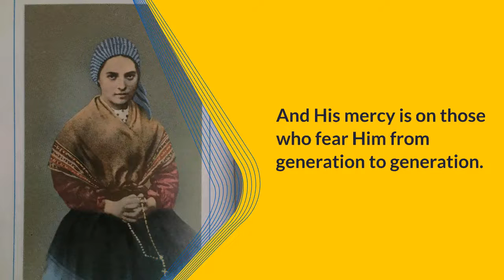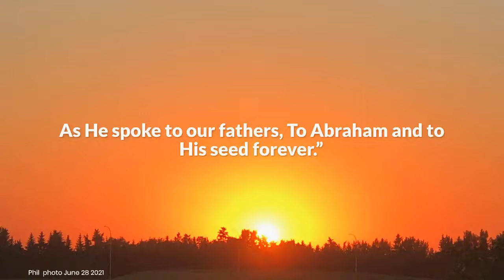My Soul Magnifies the Lord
Mary’s Song of Praise: The Magnificat
Mary was taken aback by Elizabeth’s words, and her heart was filled with joy, knowing she had found a friend who understands. She started singing:
And Mary said: “My soul magnifies the Lord,
And my spirit has rejoiced in God my Savior.
For He has regarded the lowly state of His maidservant;
For behold, henceforth all generations will call me blessed.
For He who is mighty has done great things for me, And holy is His name.
And His mercy is on those who fear Him from generation to generation.
He has shown strength with His arm;
He has scattered the proud in the imagination of their hearts.
He has put down the mighty from their thrones, And exalted the lowly.
He has filled the hungry with good things, And the rich He has sent away empty.
He has helped His servant Israel, In remembrance of His mercy,
As He spoke to our fathers, To Abraham and to His seed forever.”

Lessons Tucked In the Story
Mary stayed for three months with Elizabeth and her husband, Zechariah, who had been made mute for doubting the angel’s message to him. The holiday was filled with memorable moments of praying, taking long walks, accomplishing household tasks, and a whole lot of other activities.
But there is still more to this story. What is it?
Have you ever been unsettled by some big challenging news like some difficult choices you have to make or an interview for a job that’s way out of your league? Mary, who had just been given the crucial task, which was to give birth to the child that would be the physical human presence of God here on earth, was in this situation. When you find yourself in this situation, sometimes, all you need is the reassurance of a friend that everything will be alright.
Mary is still human after all. After taking out time to think about the endless questions and troubles that lay ahead, she made the decision about the best person to visit.
Mary knew she had a long journey ahead, so without wasting time, she packed her things and hurried to a town in the hill country of Judea, where Elizabeth lived with her husband, Zechariah. The journey to Elizabeth’s house was far from a short one. Depending on the route she took, it could be a 125-kilometer ride (without a car!). With the recent events echoing in her thoughts, she knew she needed a friend to talk to.
The baby in Elizabeth’s womb leaped for joy as soon as she heard Mary’s greeting, and Elizabeth became filled with the Holy Spirit.
This means that the baby in Elizabeth’s womb sensed the presence of God and reacted to it. Elizabeth called Mary, her young relative, “The mother of my Lord” because the presence of the Holy Spirit made her realize that Mary’s child was the Messiah.
Mary must have been wondering if the events that had been happening in her life for the past few days were real as she journeyed to her cousin’s house. However, she was full of reassurance as soon as Elizabeth opened her mouth to say those words even before asking for it.
Mary’s pregnancy may have looked like it was impossible at the time, but with God, it became possible. Sometimes, we ought to push ourselves to accept or do things that feel impossible. It could be letting go of the bitterness you have towards a parent who treated you badly as a child or believing God’s word for an impossible situation.
You might be the type who always requires evidence for everything, but our world is controlled by faith. When we feel confused by the crushing weight of problems on our shoulders, we can turn to a close friend or family member for reassurance and support as Mary did.
The miracle of God coming to earth as a baby and being born to a virgin is amazing. But two women are involved in this amazing story.
The women are Mary, the teenage virgin who said yes to God in faith, "I am the handmaid of the Lord. May it be done to me according to your word," and Elizabeth, who was now in her old age and has been barren for a long time but now also pregnant with a miracle baby, who said:
"The Lord has done this for me. He has looked with favor in these days to take away my disgrace among the people." – Luke 1:25 (CSB)

Tucked in this story of Mary’s visit to Elizabeth are some powerful lessons for us. Let us discuss some lessons we can learn from these two women:

1. God provides at the right time.